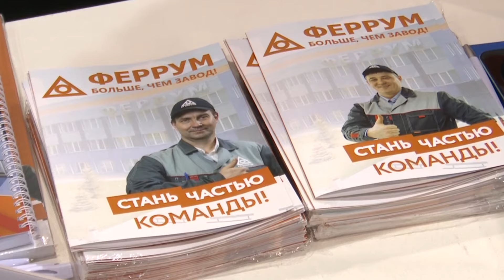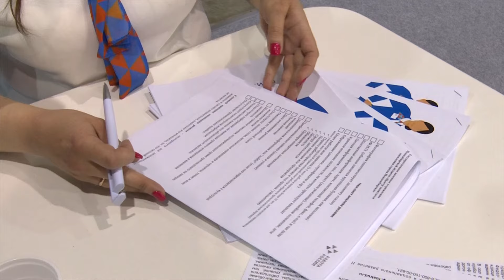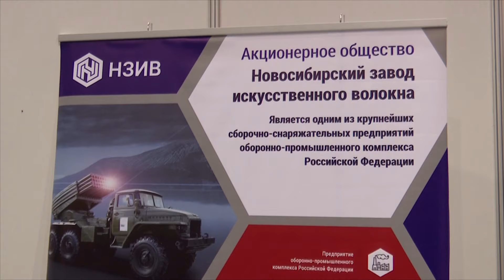Токарей на зарплату до 100 тысяч ищут на ярмарке «МашЭкспо Сибирь»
Зарплата до 70 тысяч рублей и жильё — такие условия обещали некоторые работодатели на ярмарке вакансий РаботуМолодым. Промышленные предприятия готовы предложить работу студентам и выпускникам колледжей. Стенды с приглашениями они развернули на выставке «МашЭкспо Сибирь — 2024» в Экспоцентре. На ярмарке представили более 500 рабочих мест. Тех, кто ещё учится, готовы взять на производственную практику.